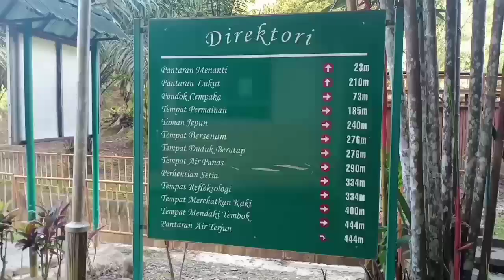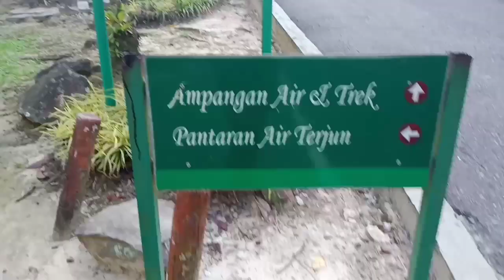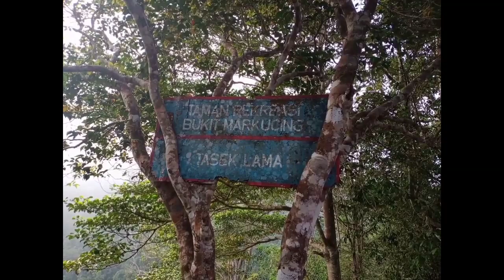MOUNTAIN ADVENTURE/TREK/HIKING#BRUNEI TASEK LAMA